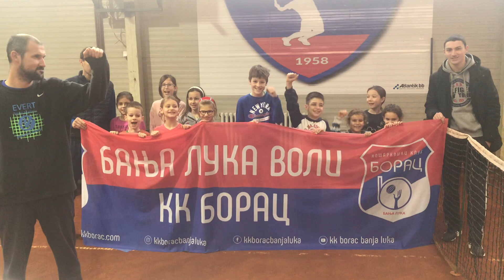Kampanja ,,Banjaluka voli KK Borac" - Teniski klub Borac 🔵🔴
Klinci i klinceze teniskog kluba Borac Banjaluka su se priključili kampanji ,,Banjaluka voli KK Borac" i pružili podršku košarkašima u borbi za titulu! 🔴🔵